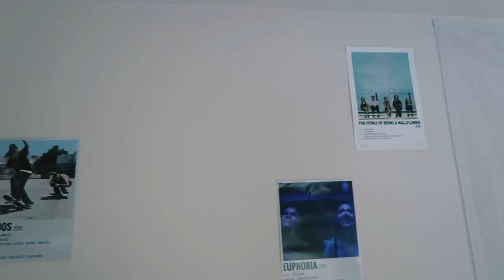VLOG: workouts, dinner at the beach, getting ready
xoxo